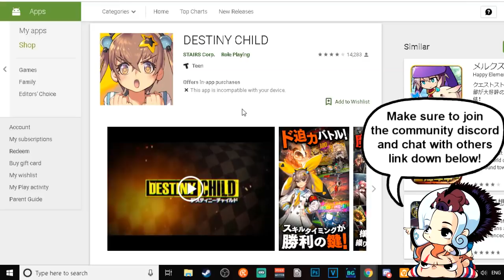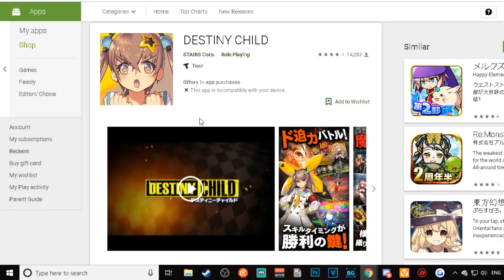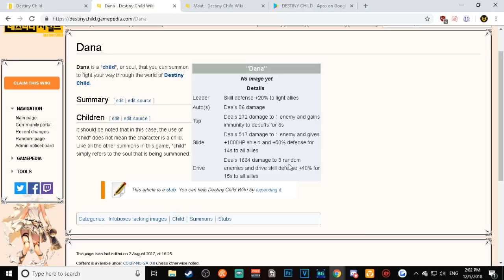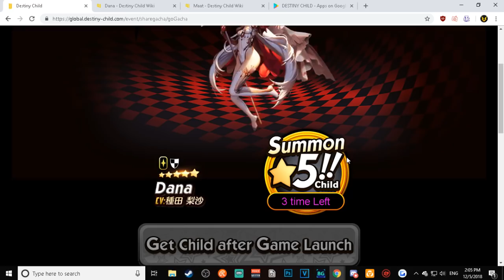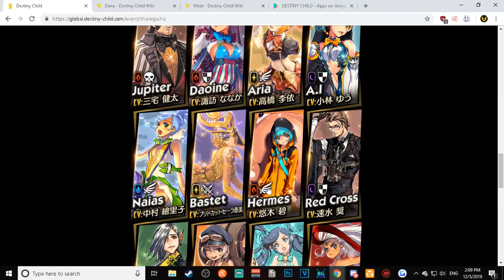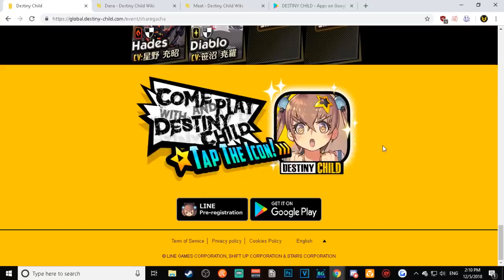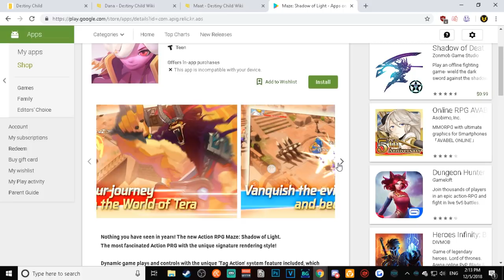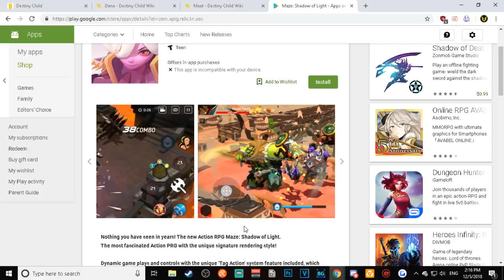Talking About Destiny Child Global - Finally Coming!